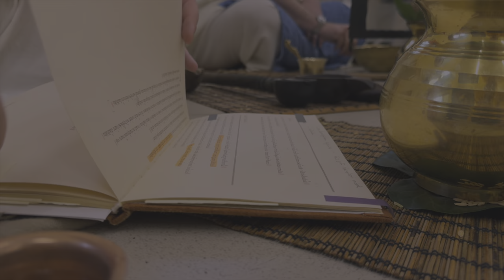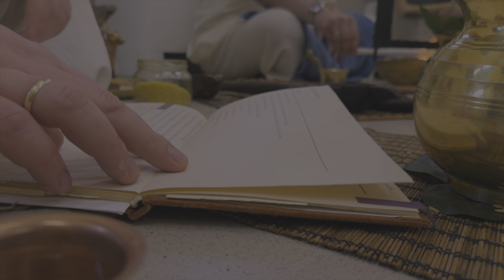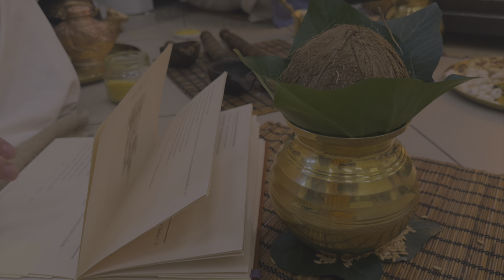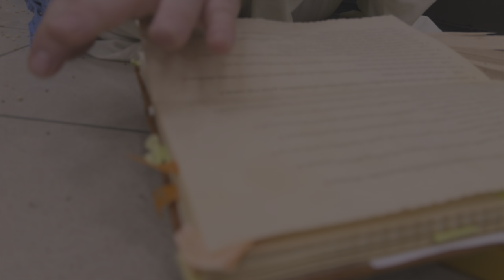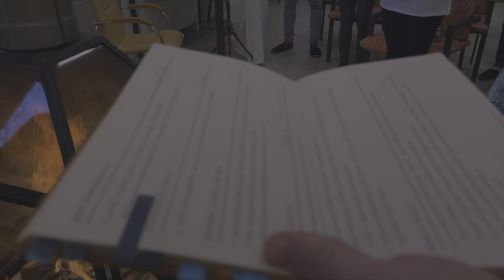A gyermek megszületése előtt ajánlott védikus tűzáldozat. Śoṣyantī-homa. Bhaktipāda Gosvāmī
Bhaktipāda Gosvāmī